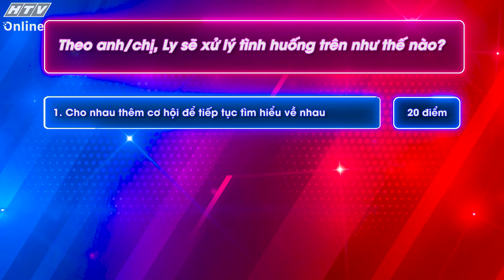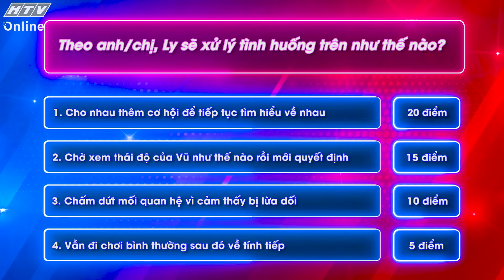Chuyện Nhà Chưa Tỏ | Tập 14 (4/6/2024)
"Chuyện nhà chưa tỏ" phát sóng lúc 20g20 thứ ba hàng tuần trên kênh HTV7.

"Chuyện nhà chưa tỏ" là chương trình mang tính giải trí cao đồng thời đưa ra nhiều góc nhìn thú vị thông qua những tình huống "chuyện nhà tôi đó", "chuyện to chuyện nhỏ"... Chương trình do Trần Anh Huy và Đàm Phương Linh dẫn dắt.